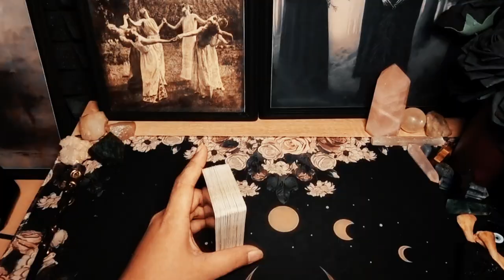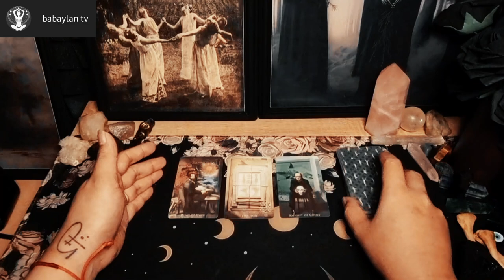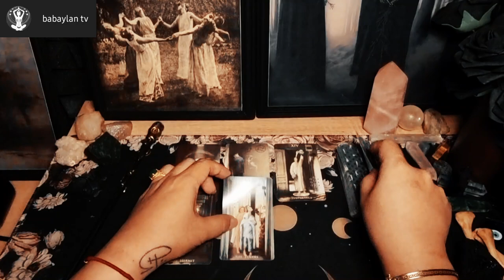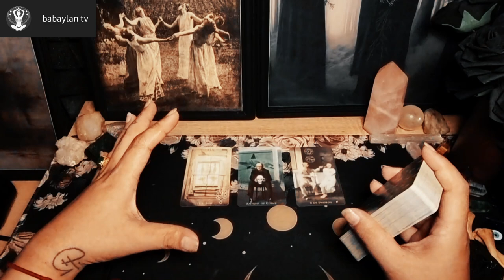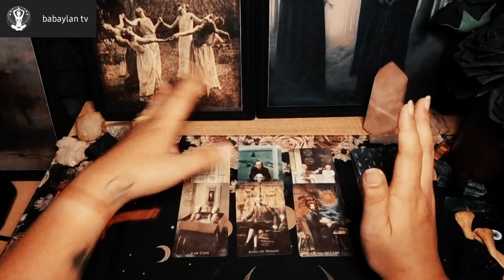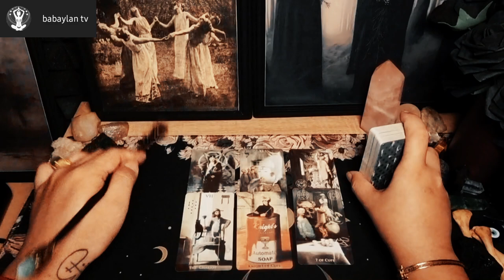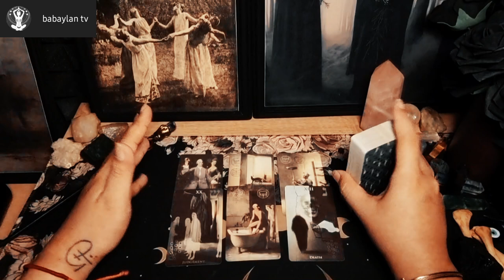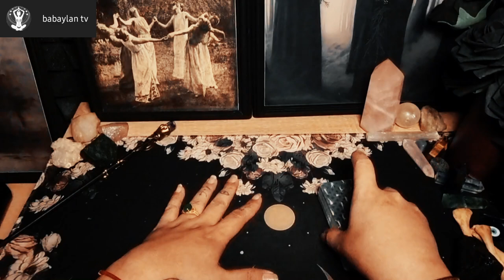DAILY QUICK GUIDE | JUNE 4, 2024 | GEMINI, LIBRA & AQUARIUS | TAROT CARD READING